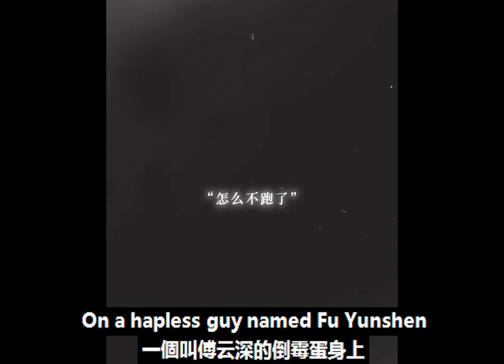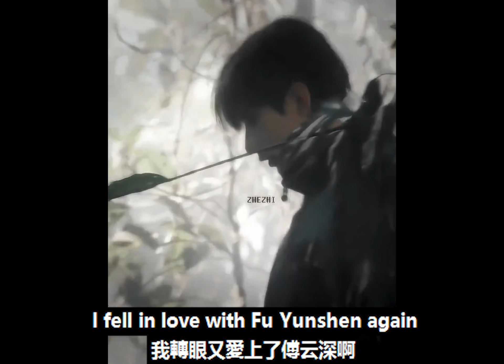起猛了看到李蓮花來現代了，成毅不管是古代還是現代，動作一樣的行云如水帥氣迷人！